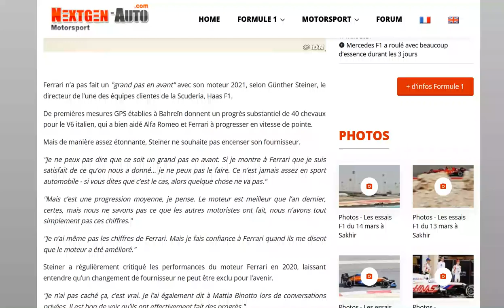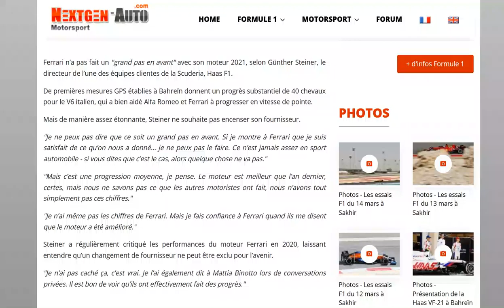Steiner pense que le moteur Ferrari n'a pas progressé suffisamment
Il ne mâche pas ses mots !